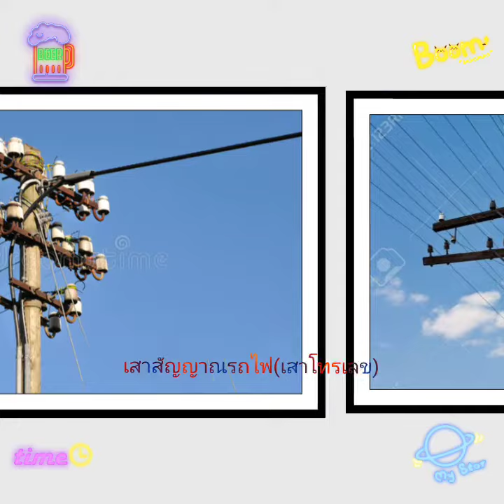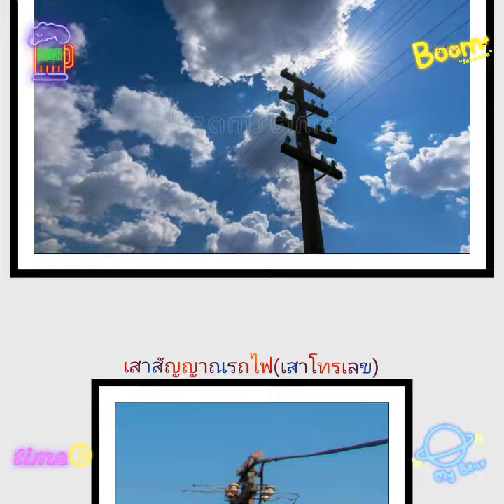เสาสัญญาณรถไฟ(เสาโทรเลข) Train Sim (3583 Bytes) ep.14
Train Sim (3583 Bytes)